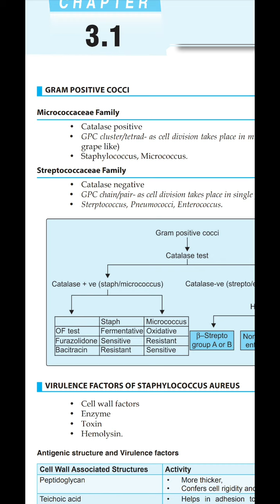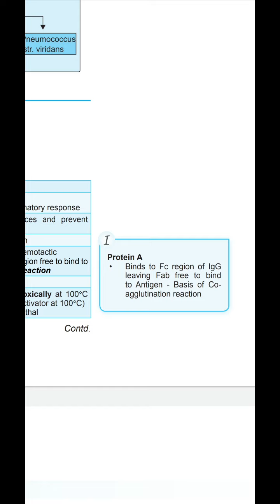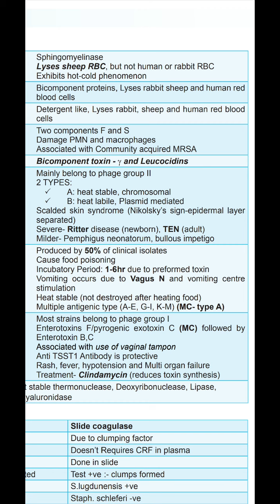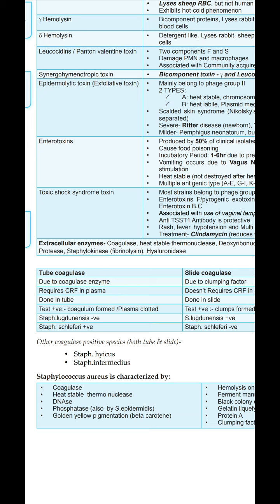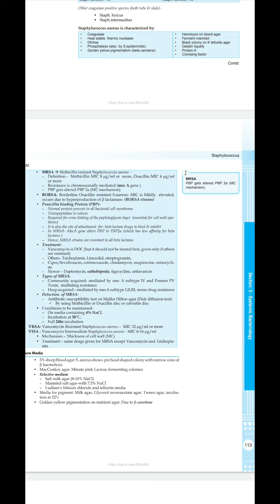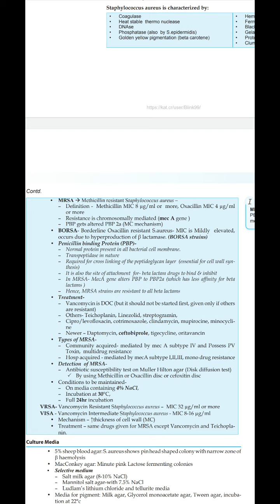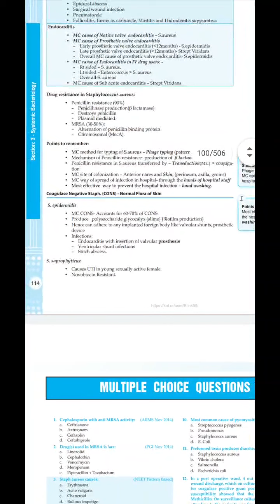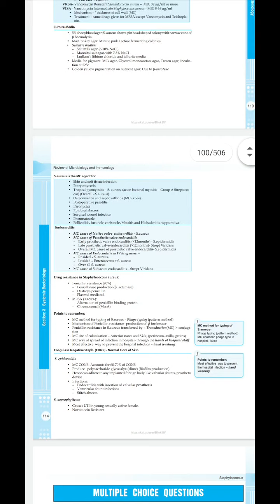microbiology - staph aureus and CoNS